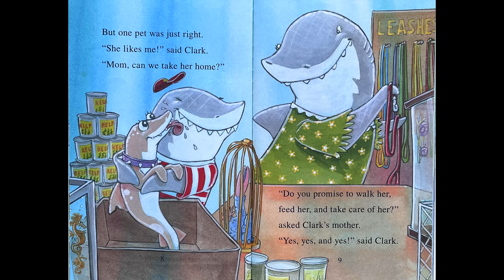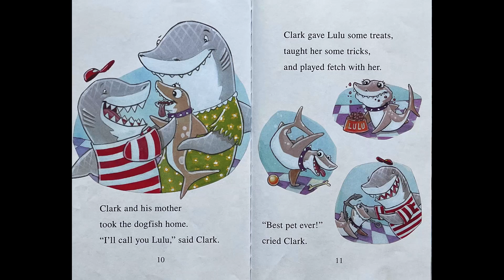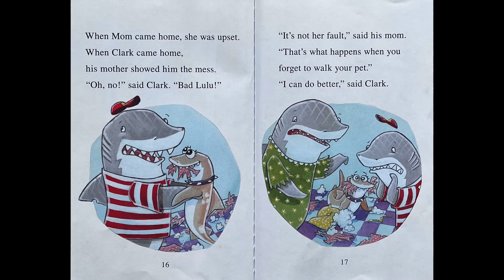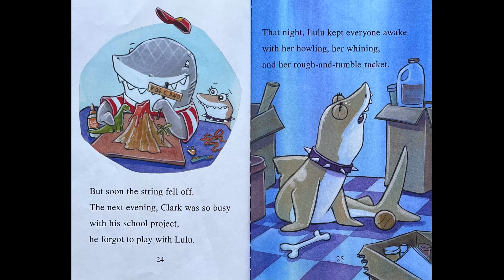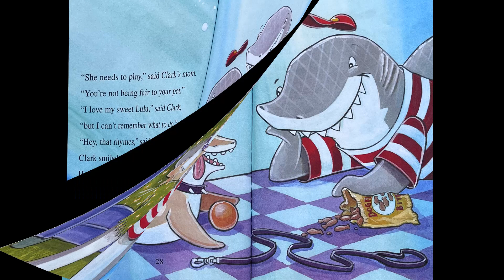STORYTIME- CLARK THE SHARK GETS A PET -READ ALOUD Stories For Children!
CLARK THE SHARK GETS A PET
By  Bruce Hale and Guy Francis

In this funny rhyming story, Clark the Shark is excited about his new pet, Lulu the dogfish. He can’t wait to teach Lulu tricks and feed her lots of treats. But Clark discovers there's more to having a pet than he thought! Young animal owners and ones hoping for a pet will enjoy this funny book about pets and caring for them.